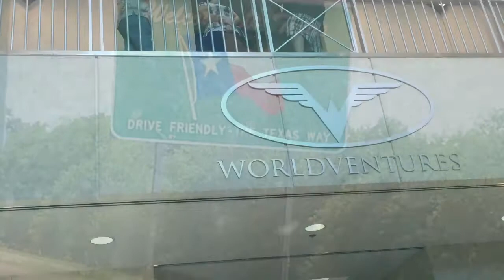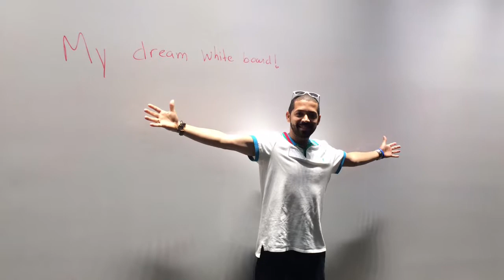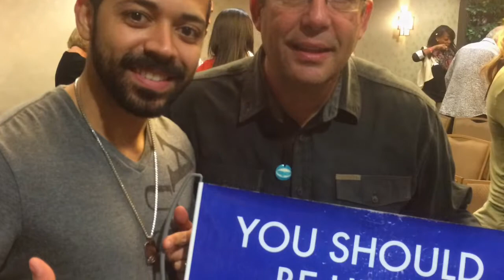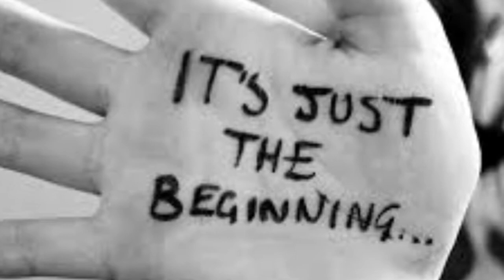World Ventures Facility One Team One Dream